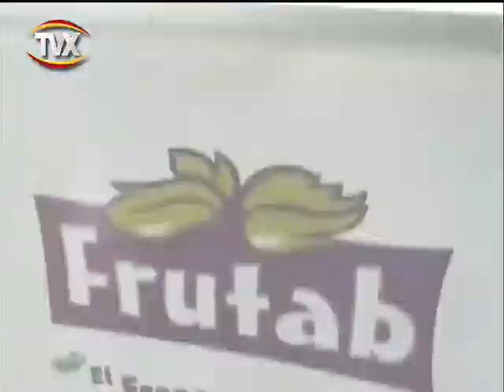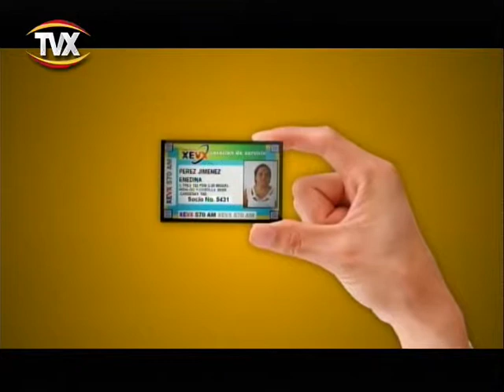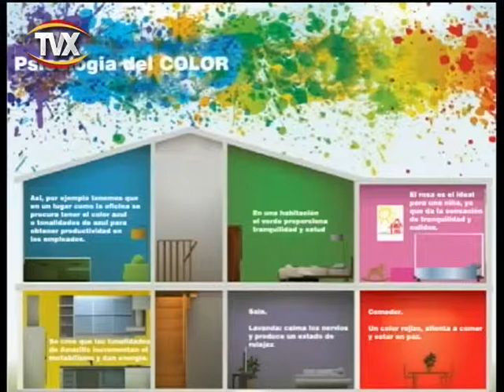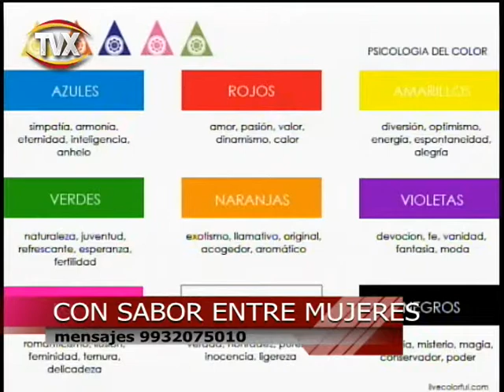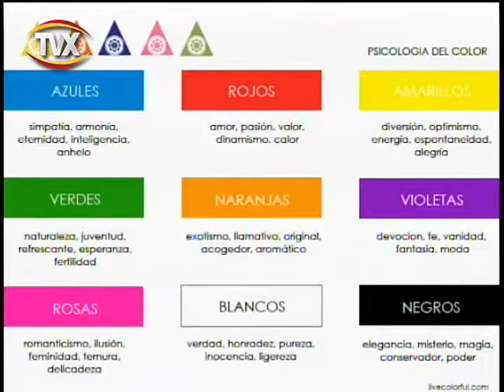con sabor 9 abril 2015 1 PGM